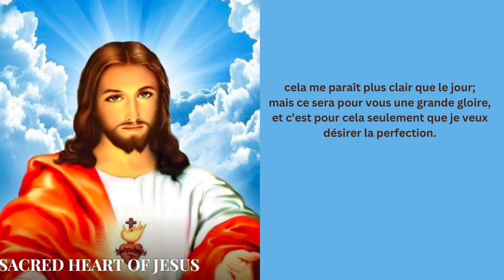Prières au Sacré-Coeur de Jésus par Saint Claude La Colombière.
Sacré-Cœur de Jésus,
apprenez-moi le parfait oubli de moi-même,
puisque c’est la seule voie par où l’on peut entrer en vous.
Puisque tout ce que je ferai à l’avenir sera à vous, faites en sorte que je ne fasse rien qui ne soit digne de vous;
enseignez-moi ce que je dois faire pour parvenir à la pureté de votre amour, duquel vous m’avez inspiré le désir.
Je sens en moi une grande volonté de vous plaire,
et une plus grande impuissance d’en venir à bout sans une lumière
et un secours très particuliers que je ne puis attendre que de vous.
Faites en moi votre volonté, Seigneur; je m’y oppose, je le sens bien,
mais je voudrais bien ne pas m’y opposer :
c’est à vous à tout faire, divin Cœur de Jésus-Christ,
vous seul aurez toute la gloire de ma sanctification,
si je me fais saint ;
cela me paraît plus clair que le jour;
mais ce sera pour vous une grande gloire,
et c’est pour cela seulement que je veux désirer la perfection.
Ainsi soit-il.
Amen.